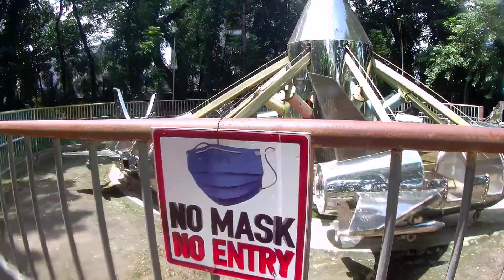New Vlog Video by Muskan Sweety ! Barisal Planet Park ! Barisal Shishu Park ! New Bangla vlog 2021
Hello, I am Muskan Sweety I hope everyone is well. This is my second vlog video. Today's video is Barisal Planet Park or Barisal Children's Park. It is a wonderful place inside Barisal. Of course you will come to visit Planet Park in Barisal. You are invited to come. You will see my video. And give your opinion.

Music 🎤🐯 Indian Music (No Copyright) "Indian Fusion" by Shahed 🇮🇳